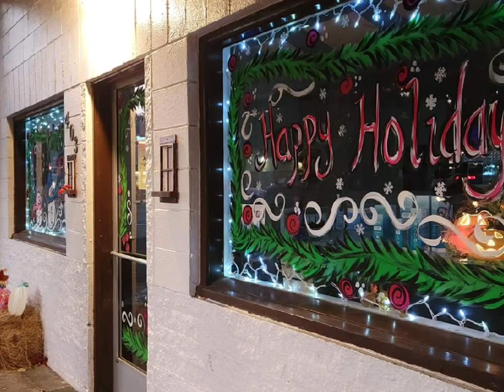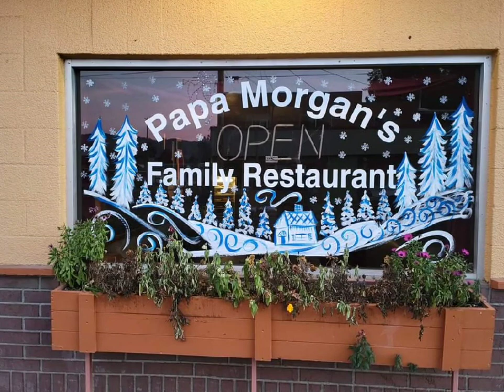Canyonville Oregon - December 2021